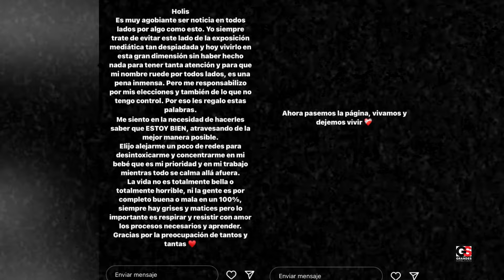Belinda se burla de Cazzu tras infidelidad de Nodal: Le desea un feliz matrimonio a Ángela Aguilar